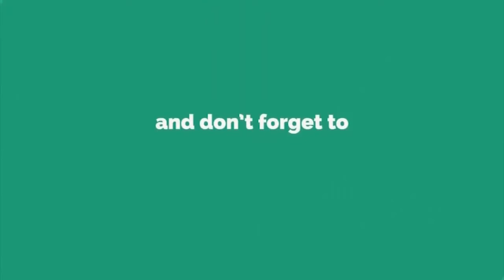todaytvసిద్దిపేట ప్రభుత్వ డిగ్రీ కళాశాల మైదానంలో 71 వ గణతంత్ర వేడుకలు -Today TV